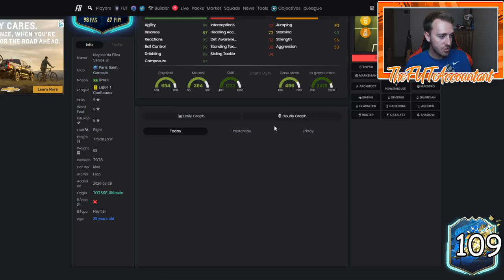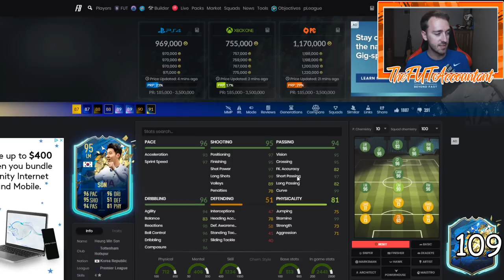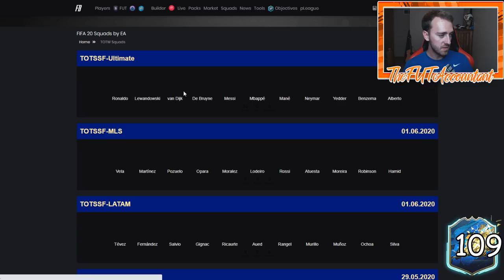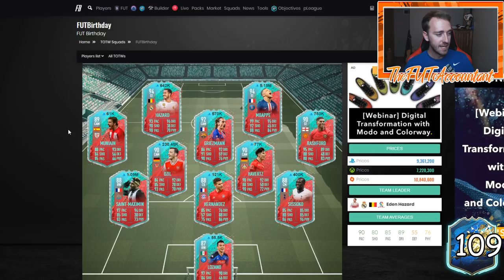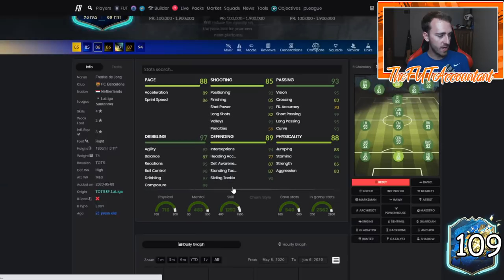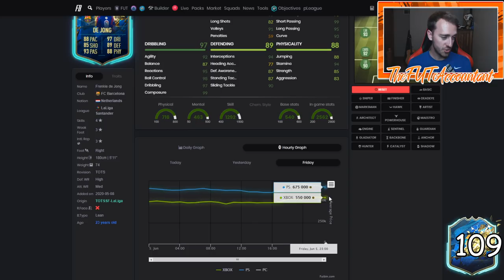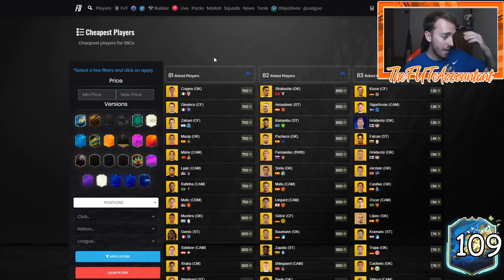ULTIMATE TOTS MARKET DROP! WL SELL-OFF AND BUY TIMES! FIFA 20 Ultimate Team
Ultimate TOTS WL Sell-off is starting! When can you buy players for your team and what market movements you can expect to see!